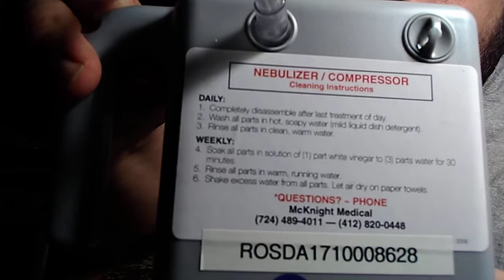How to use a Nebulizer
Here is short video on how to use a nebulizer.  Warning:. There are a few disgusting places in the video.  But just another example of the solution working.